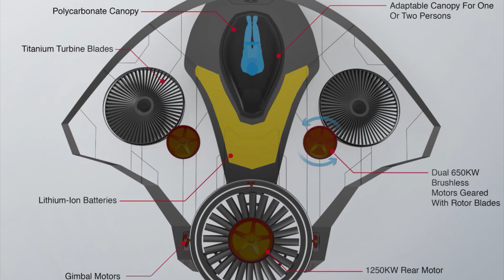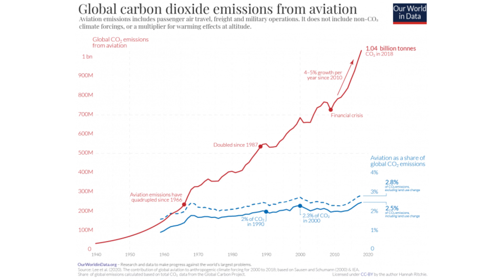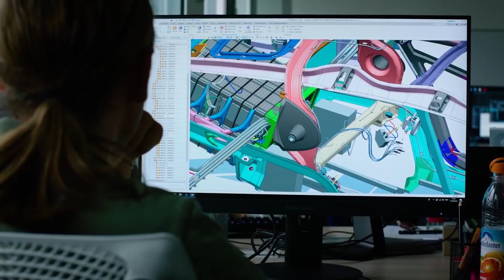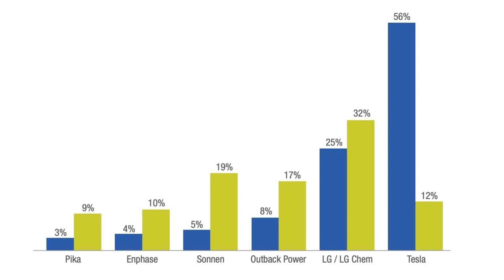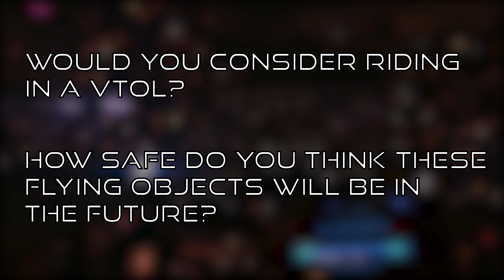MINDBLOWING!! Tesla's SECRET Plan to DISRUPT Aviation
Their rapid growth and innovations in the battery sector is going to disrupt the aviation industry through the creation of fast moving VTOLs.
Many people foresee a future where VTOL will become the new taxis in the skies; just like the Jetsons.
This will be great for the environment as CO2 aviation emissions have nearly doubled over the past decade. In a world of rapid innovations, Tesla may have the answer.
Elon Musk who is known not to shy away from controversy hinted that his company is on its way to making VTOL craft. Musk has being toying with the idea for a while and remains firmly committed that Tesla will be on the forefront in creating batteries to make this happen.